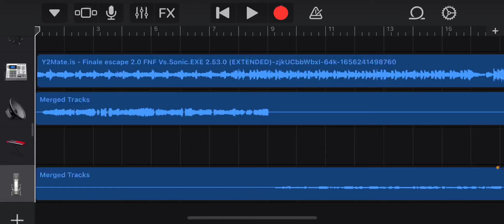Jade’s Chromatic Scale Test | Final Escape Vocal Cover